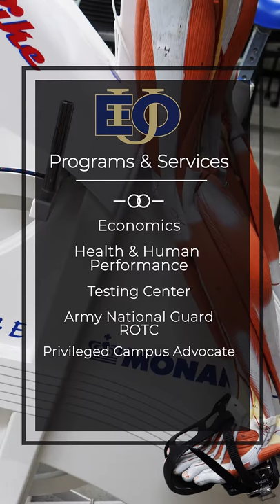Zabel Hall at Eastern Oregon University